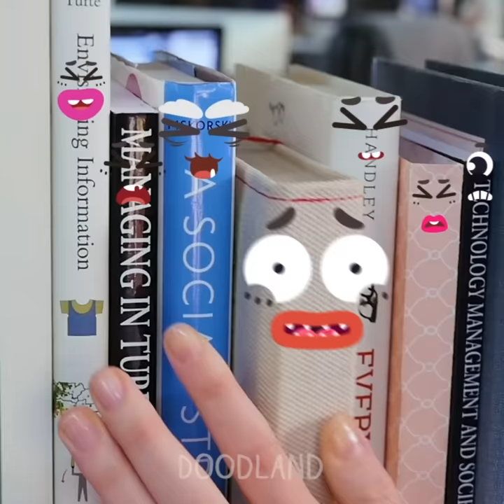The Real Life Of DOODLES! Exciting Adventures Of Talking Fruits! - Doodland 756